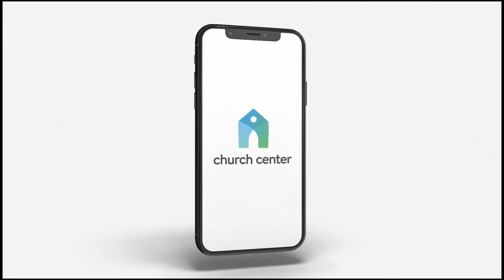His Kingdom Here - Su Reino Aquí | 5-31-2020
Welcome and thanks for joining us online today for our Sunday Celebration!
¡Bienvenidos y gracias por acompañarnos en línea hoy para nuestra celebración de domingo!

Thank you to our partners! ¡Gracias a nuestros socios!